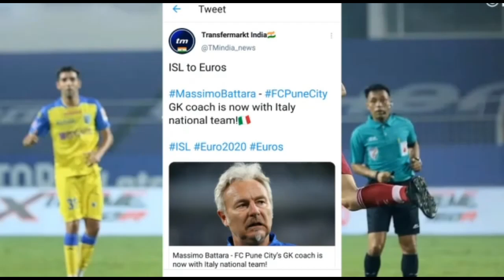ISL ൽ നിന്ന് Euro Cup വരെ||Kerala Blasters News & Updates||Kbfc News